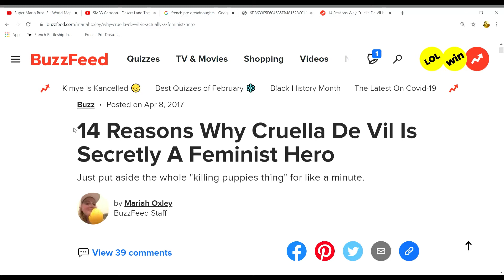Cruella De Vil is a Feminist hero now I guess...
Nothing says feminism like a lady wanting to skin puppies to make fur coats!